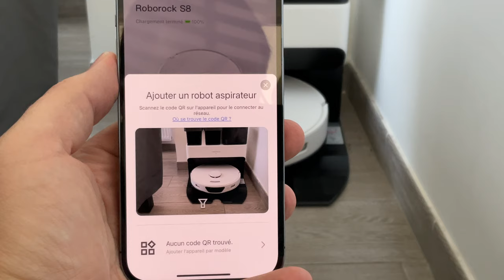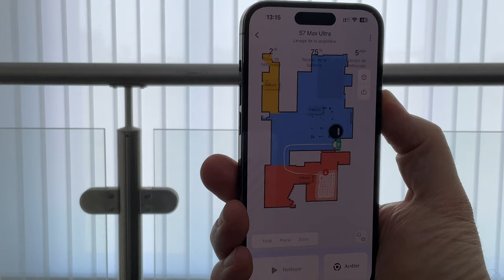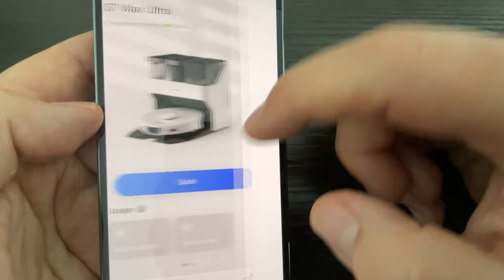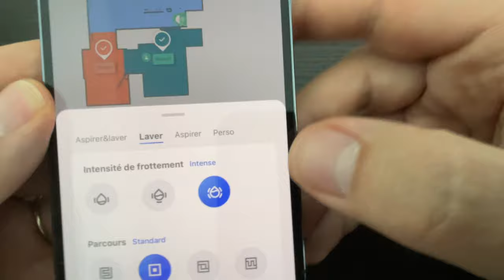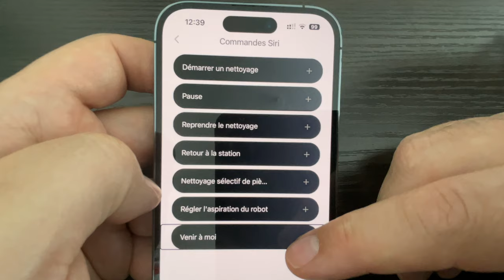NOUVEAU : ROBOROCK S7 max Ultra : Un max de puissance, Ultra complet ! (modèle 2023)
Je teste de S7 max Ultra de chez ROBOROCK. Cet aspirateur robot propose une énorme puissance d'aspiration mais également un  sys!ème de nettoyage ambitieux !
Achetez S7 mac Ultra